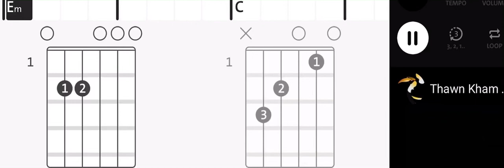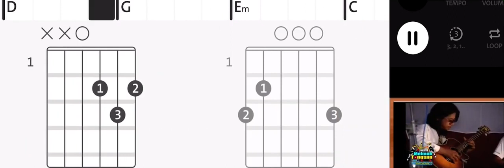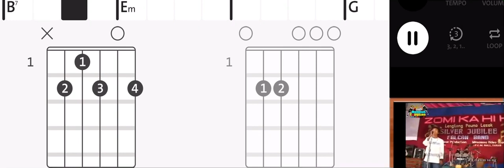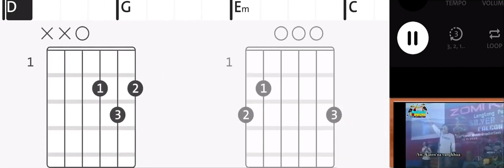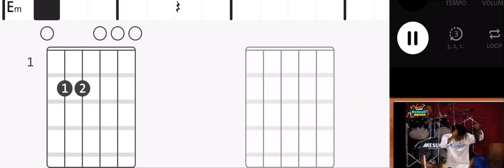Mualdawn vang khua